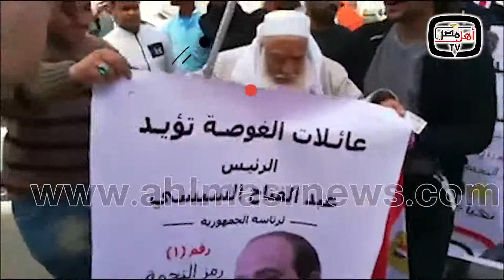أهل مصر | رقص مسن من ذوي الاحتياجات الخاصة امام لجنة الانتخابات